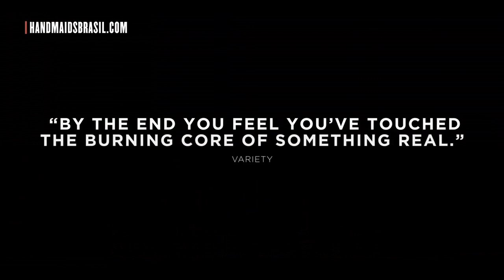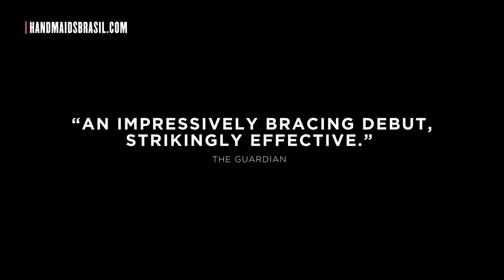Mass | Trailer legendado do filme com Ann Dowd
Jay (Jason Isaacs) e Gail Perry (Martha Plimpton) são pais de luto pela morte de seu filho, vítima de um tiroteio na escola. Richard (Reed Birney) e Linda (Ann Dowd) são os pais do agressor. Seis anos após a tragédia, os dois casais concordam em se encontrar e conversar.